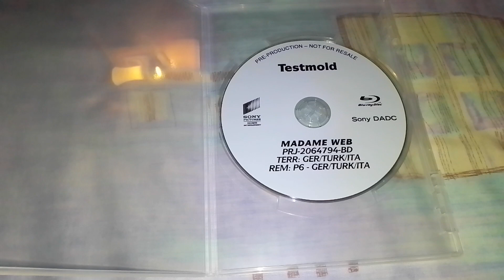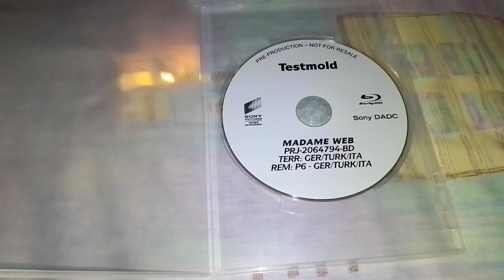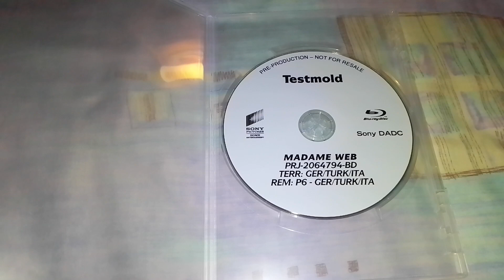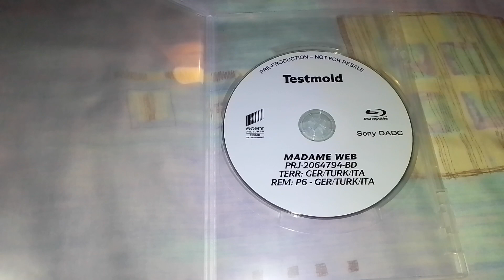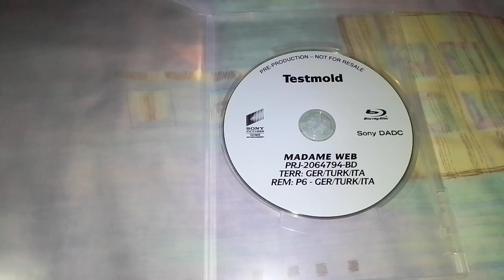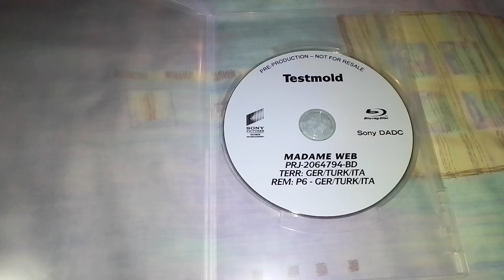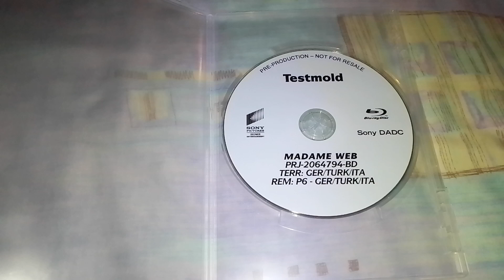Madame Web Kritik | Wirklich so schlecht? | Plaion Pictures